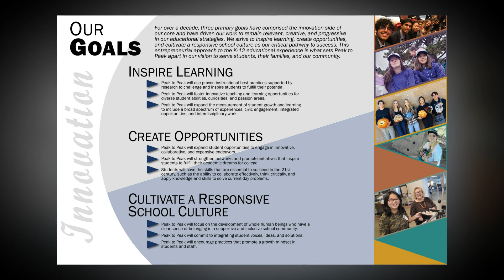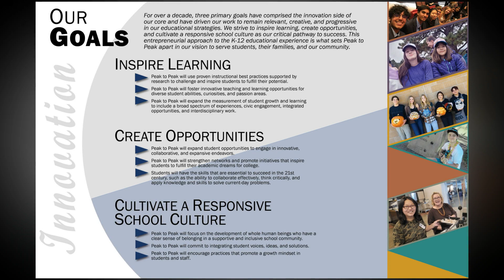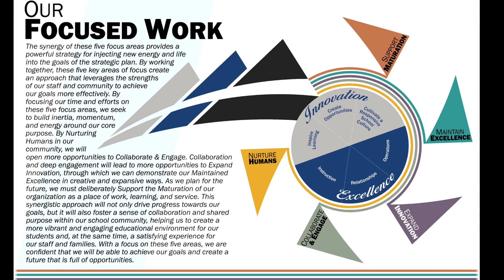2023 Strategic Plan Introduction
The Peak to Peak Strategic Plan gives definition and meaning to our vision, mission, goals, and priorities for the future.

This plan serves as a dynamic road map for our school, guiding our efforts to provide a challenging learning environment, addressing our community’s needs, preparing students for postsecondary and workforce success, and inspiring them to reach their full potential.

Our strategic plan renewal began with a critical and thorough evaluative process.

The findings of that process verified that Innovation and Excellence remain at the core of our purpose and represent the comprehensive picture that distinguishes Peak to Peak Charter School.

Within that core, our strategic plan targets three key goals.

Our first goal is to Inspire Learning. Students and staff members alike are inspired by innovative instructional, teaching, and learning practices that engage and challenge students.

Second, we strive to Create Opportunities. Expanding access to creative, advanced, and innovative classroom work, courses, and extracurricular activities provides a range of learning experiences to serve diverse student needs and interest areas.

Our third goal is to Cultivate a Responsive School Culture. Our school is focused on the development of whole human beings who have a clear sense of belonging in our community.

To accomplish these goals, this renewed strategic plan identifies five specific areas of focus:
Nurture Humans
Collaborate & Engage
Expand Innovation
Maintain Excellence
Support Maturation

The synergy of these five focus areas provides a powerful strategy for injecting new energy and life into the goals of the strategic plan. By working together, these five key areas of focus create an approach that leverages our strengths and builds inertia, momentum, and energy around our core purpose.

By nurturing the people in our community, we will open more opportunities to collaborate and engage.

Collaboration and deep engagement will lead to more opportunities for innovation, through which we can demonstrate our excellence in creative and expansive ways.

As we plan for the future, we must deliberately Support the Maturation of our organization as a place of work, learning, and service.

This synergistic approach will not only drive progress toward our goals, but will also foster a sense of collaboration and shared purpose within our school community.

With a focus on these five areas, we will more confidently secure the future of our K-12 organization, building on our strong foundation to create a bright future for each student that walks through our doors.